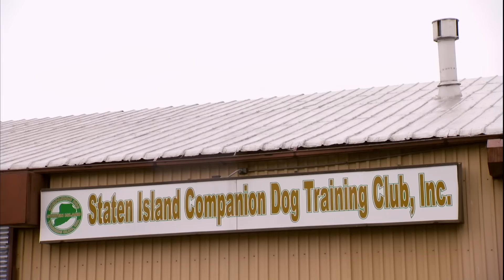What Is Causing This Dog To Keep Spinning? | It's Me or The Dog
Rocky just can't stop spinning and only get's faster! What is causing this unusual behaviour and can dog training expert Victoria Stilwell see the owners through to a solution?